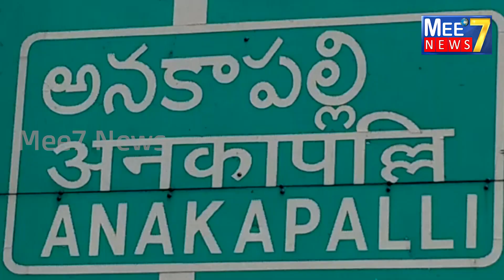నూతనంగా ఏర్పడిన అనకాపల్లి జిల్లాలో మొట్టమొదటిసారిగా అంతర్జాతీయ యోగా దినోత్సవ వేడుకలు